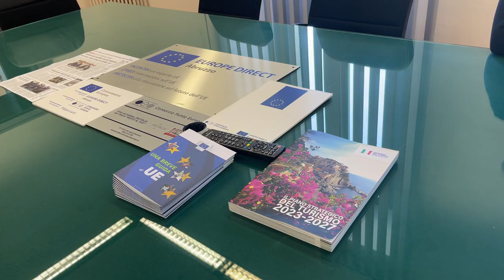A Torano Nuovo un centro sportivo da 400mila euro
Il Comune di Torano Nuovo, con l'aiuto del Cope, si è aggiudicato il Bando Sport e Periferie 2022, promosso dal Dipartimento per lo Sport della Presidenza del Consiglio dei Ministri, per la ristrutturazione e riqualificazione di un centro sportivo multidisciplinare e il rilancio del territorio.